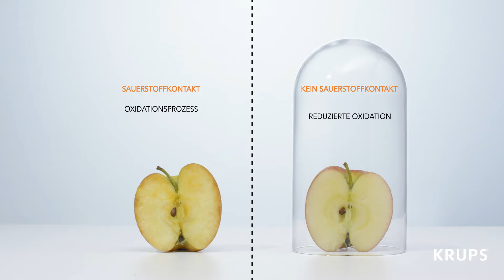Smoothies mit dem FreshBoost Vakuum Standmixer zubereiten | Krups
Leckere und gesunde Smoothies lassen sich im Handumdrehen mit dem FreshBoost Vakuum Standmixer zubereiten. Durch seine einzigartige NutriKeep Technology ist die Konsistenz besonders cremig, die natürliche Nährstoffe bleiben erhalten und Geschmack sowie Aromen sind besonders intensiv.

In diesem Kanal finden Sie interessante Informationen rund um unsere qualitativ hochwertigen Produkte, kurze Video-Tutorials mit Tipps zur Anwendung sowie leckere Rezepte für die ganze Familie.

➽ Seit 1846 steht KRUPS für innovative Haushaltsgeräte. Höchste Präzision, kühne Meisterleistungen und Kultprodukte wie das Handrührgerät 3Mix haben KRUPS zu einer der beliebtesten Marken für Küchenmaschinen und Haushaltselektrogeräte gemacht. Dabei steht für KRUPS vor allem die Erfüllung von Kundenwünschen im Vordergrund – und das merkt man den Küchengeräten an. Ob Kaffeevollautomat, internetfähiger Multikocher, Handmixer oder Standmixer: KRUPS überrascht mit vielfältigen Details und Innovationen – für perfekte Ergebnisse und tägliche Kocherlebnisse.